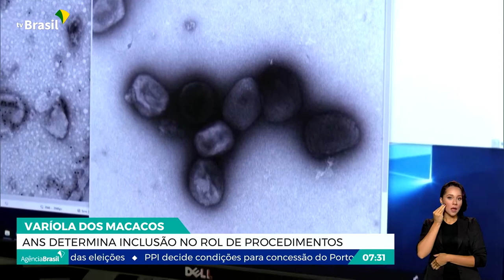Repórter Nacional - 21 de setembro de 2022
AoVivo: O conteúdo de rádio que você já conhece também navega por outras ondas. A Rádio Nacional está na TV Brasil. De segunda a sexta , a partir das 7h30, um giro de 25 minutos com tudo o que você precisa saber para começar o dia bem informado.